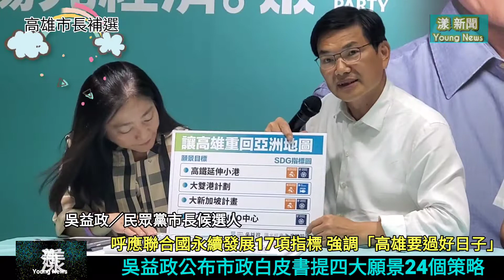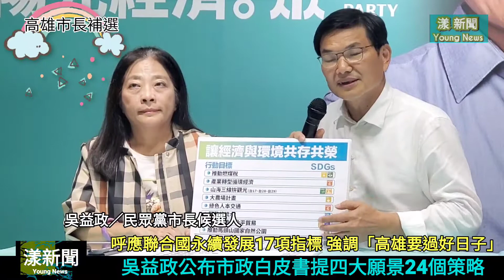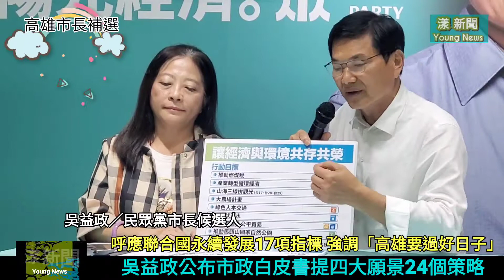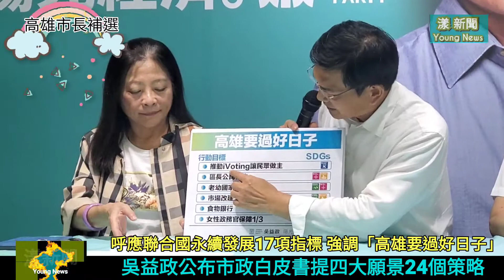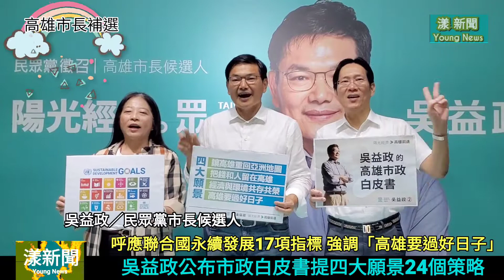吳益政公布市政白皮書提四大願景24項策略 強調「高雄要過好日子」／漾新聞YoungNews／20200724